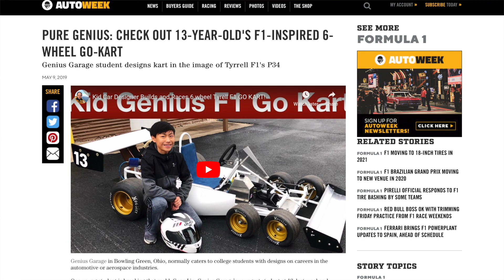Genius Garage kid gets dream shot aerospace VOYAGER project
Genius Garage's youngest student, Gene Lin, AKA "The Hamster" gets an assignment where he has to research and report on Burt Rutan, his engineering techniques, as well as the Voyager aircraft that circumnavigated the globe unrefueled. Then one of the college aerospace engineering students will mentor this young man so he can build his own giant flying model of the Voyager using the same construction techniques. This series is called The Voyage of the Hamster! Genius Garage